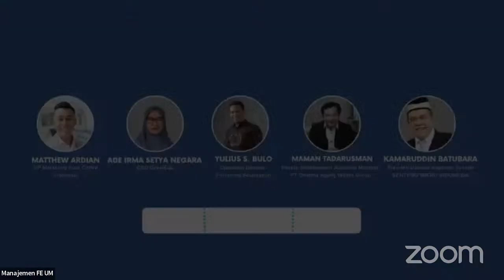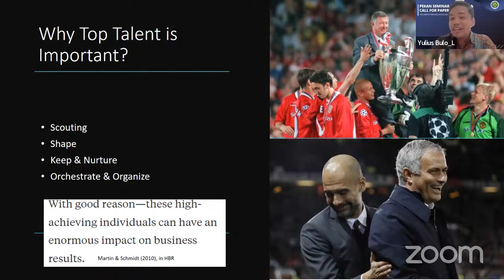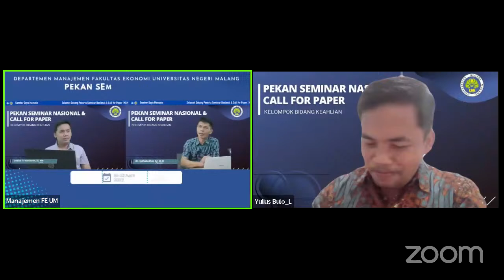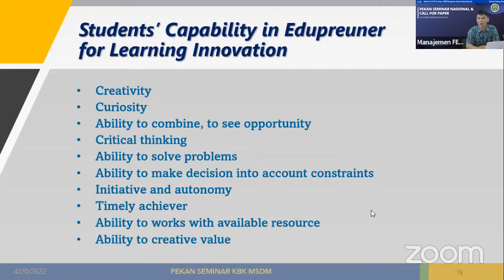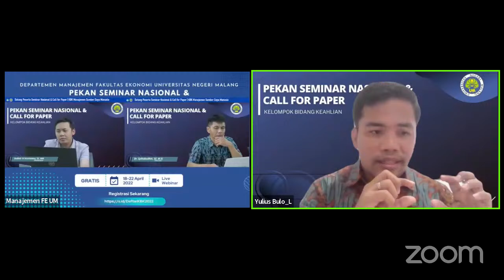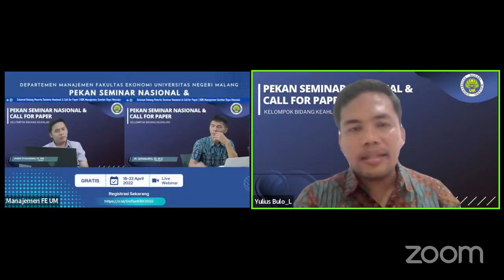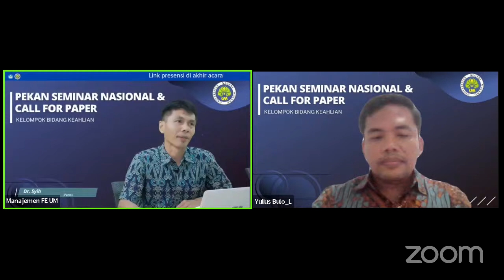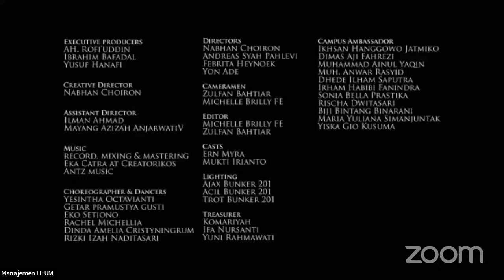Seminar Nasional KBK| How to keep your top talent? Re-inviting talent management on Human Resources